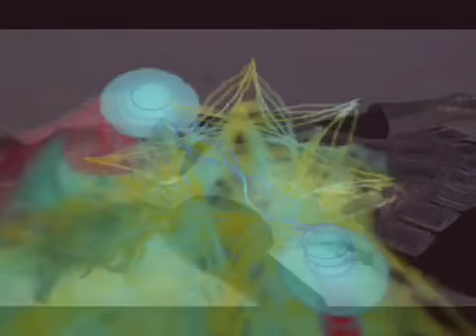Starcrash 2 - A Mellow Mood (Track 14)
I composed this theme several years ago and it's currently Track 14 of my Starcrash 2 concept album.